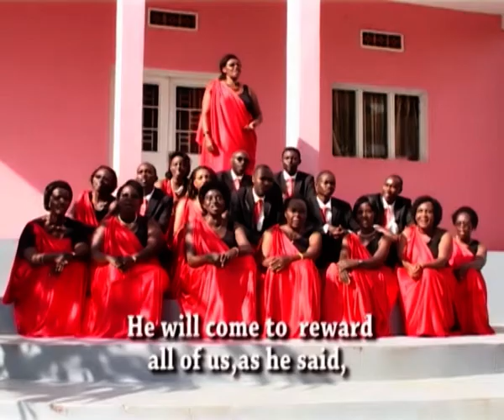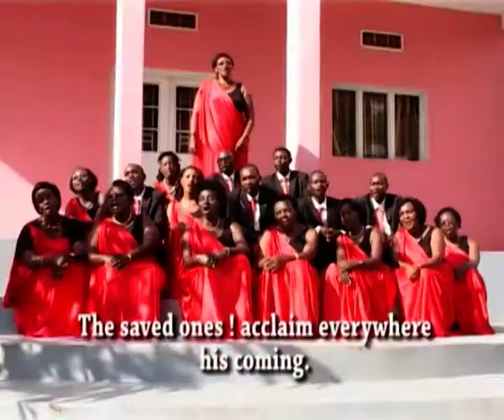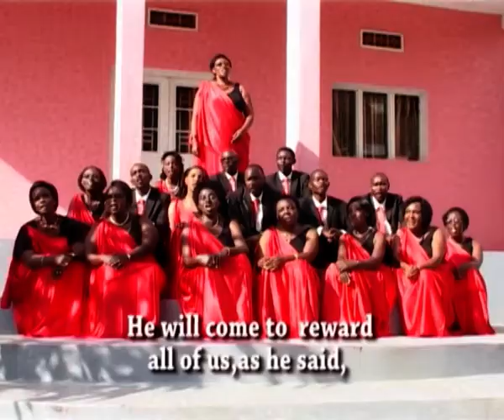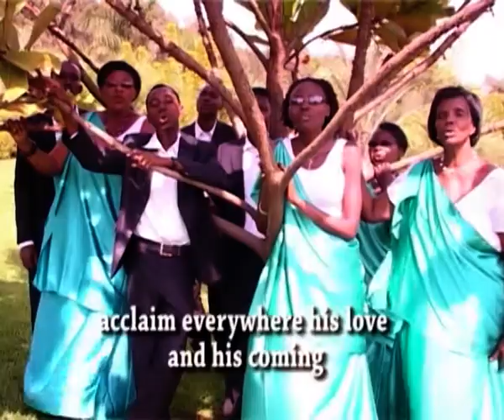YEMWE ABACUNGUWE by St.Etienne Choir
St. Etienne Choir, St. Etienne Cathedral, Kigali Diocese,Anglican Church of Rwanda